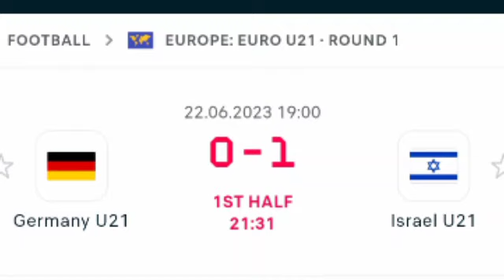גרמניה נגד ישראל U21, (1-1) שער דור תורג'מן, תוצאות ודגשים מורחבים.